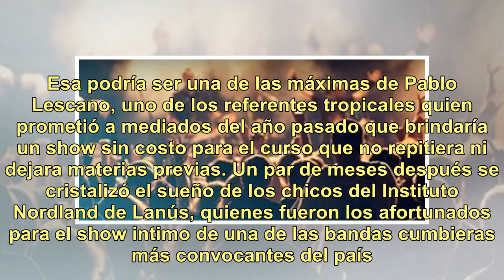Pablo Lescano tocó gratis en la fiesta de los egresados más estudiosos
Un año. Eso fue lo que llevó la gestación de una noche única para la cumbia villera de Damas Gratis. Y con la música como incentivo al estudio. Esa podría ser una de las máximas de Pablo Lescano, uno de los referentes tropicales quien prometió a mediados del año pasado que brindaría un show sin cost...